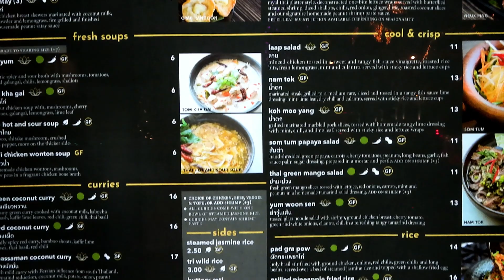THAI FOOD AT 📍PII NONG | Eat With Phoebe (Ep. 8)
Let's go to 📍Pii Nong with me and Nikita to try some delicious Thai food! Green curry, khao soi, Thai tea, mango sticky rice... You name it!